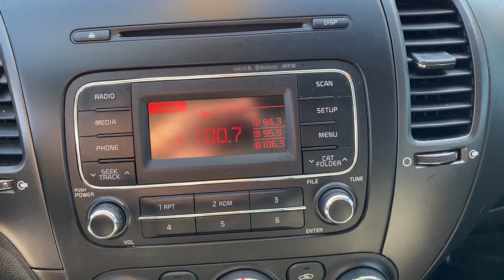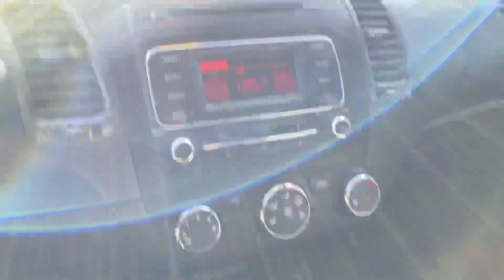2016 Kia Forte LX VIDEO REVIEW | Steven Toyota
Used Silky Silver 2016 Kia Forte LX - Stock#: 27077BA

Steven Toyota
2970 S Main St

Introducing the 2016 Kia Forte LX - Elevate Your Driving Experience!

Are you in search of a compact car that offers exceptional value and reliability? Look no further than the 2016 Kia Forte LX, available at Steven Toyota. This well-maintained vehicle is more than just a mode of transportation; it's a versatile and stylish companion for your everyday journeys.

Let's explore the remarkable features that make the 2016 Kia Forte LX a compelling choice:

Impressive Features:

- Local Trade: This Kia Forte LX is a local trade, indicating that it has been well-cared for and is in excellent condition.

- Clean Vehicle History Report: Drive with confidence, knowing that this vehicle boasts a clean vehicle history report, free from accidents or hidden issues.

- Performance: With its 16" x 6.5" Alloy Wheels and 4-Wheel Disc Brakes, the Kia Forte LX delivers a smooth and responsive ride, ensuring you'll enjoy each trip to the fullest.

- Safety: Your safety is paramount, thanks to features like ABS brakes, Electronic Stability Control, Traction Control, and an array of airbags, ensuring a secure driving experience.

- Sleek Design: The Kia Forte LX boasts a stylish exterior with a rear spoiler, fog lights, and 16" alloy wheels, making a lasting impression wherever you go.

- Comfortable Interior: Inside, you'll find comfortable seating, including Front Bucket Seats and a Knit & Woven Cloth Seat Trim, making every drive a pleasant experience.

- Convenience: Features like Power Windows, Power Door Mirrors, and Remote Keyless Entry add to the convenience of your daily commute.

- Advanced Technology: The Kia Forte LX includes a Rearview Camera to assist you with parking and maneuvering.

- Fuel Efficiency: Achieve an impressive 25/33 City/Highway MPG, ensuring that you save at the pump while reducing your environmental footprint.

Are you ready to experience the excellence of the 2016 Kia Forte LX for yourself? Visit us at Steven Toyota and elevate your driving experience today! Don't miss the opportunity to own a reliable and stylish compact car that exceeds expectations. Your ideal driving companion is waiting for you right here at Steven Toyota. Visit us and make the Kia Forte LX your next automotive companion today!